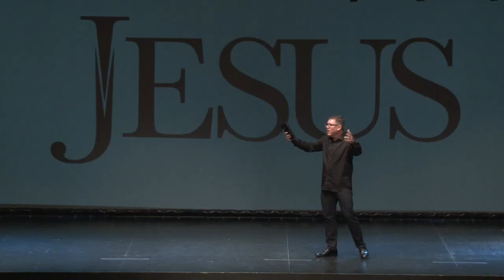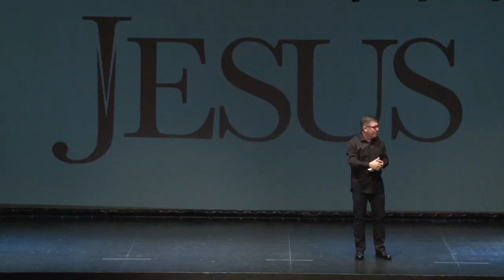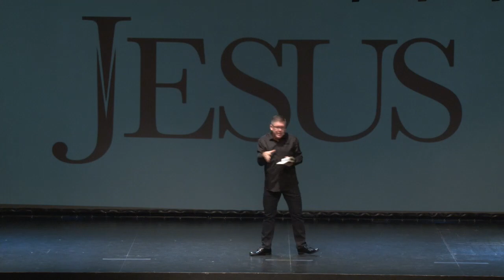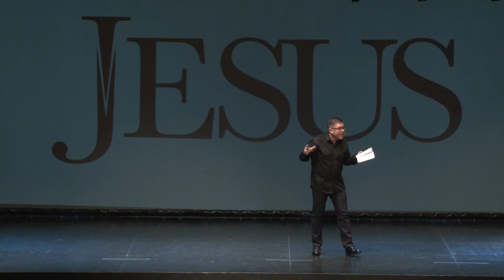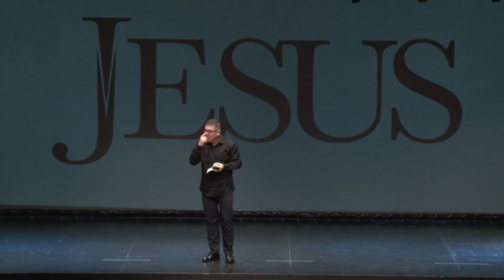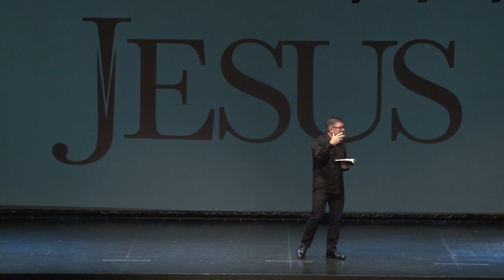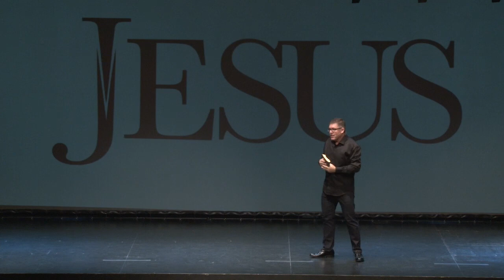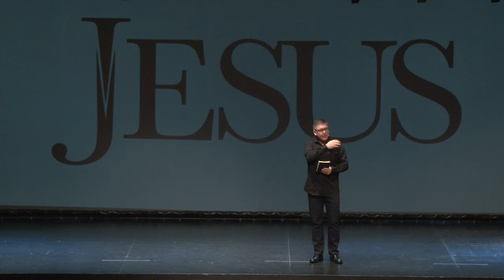Jesus: Deus feito gente - Ed René Kivitz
João 1:14

por Ed René Kivitz no dia 17 de Abril de 2016.